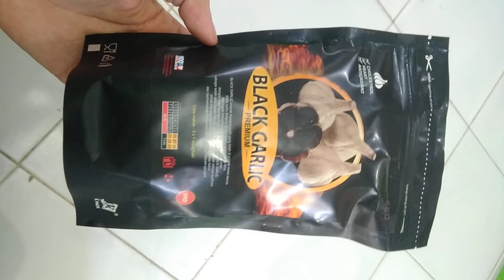Black Garlic Premium 100gr